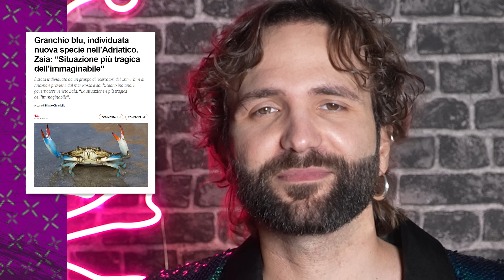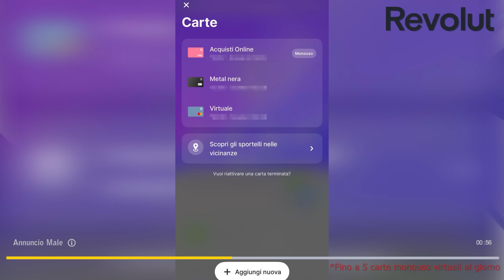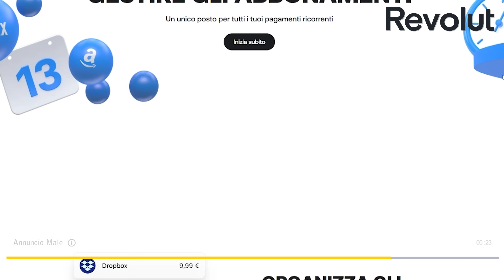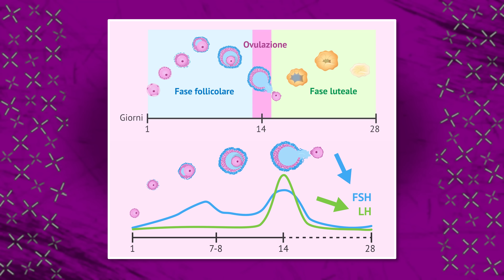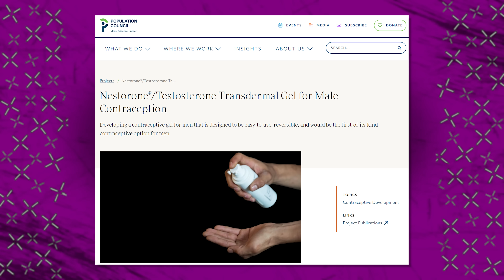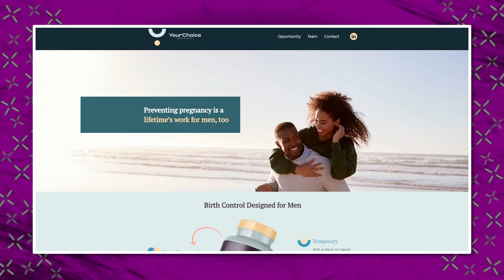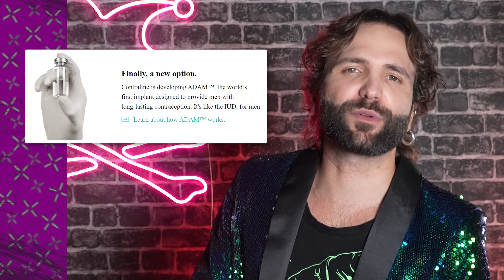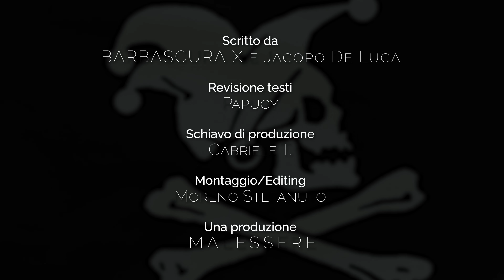La pillola, ma per uomini - EXTRASHOW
Scarica Revolut gratis con il mio link per ricevere un bonus di benvenuto di €20 (Si applicano T&Cs)
Il nuovo libro, "IL SATIRO SCIENTIFICO - Storie di M*rda" è disponibile

Scritto da Barbascura X e Jacopo De Luca
Montaggio - Moreno Stefanuto
Schiavo di produzione- Gabriele T.

Per approfondire i temi trattati:
1)Omeostasi Sistema Limbico Funzioni Superiori Del Sistema Nervoso Centrale - Unich
2)Service, C. A., Puri, D., Hsieh, T. C., & Patel, D. P. (2023). Emerging concepts in male contraception: a narrative review of novel, hormonal and non-hormonal options. Therapeutic advances in reproductive health, 17, 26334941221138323.
3)Nestorone®/Testosterone Transdermal Gel for Male Contraception - Population Council
4)Service, C. A., Puri, D., Hsieh, T. C., & Patel, D. P. (2023). Emerging concepts in male contraception: a narrative review of novel, hormonal and non-hormonal options. Therapeutic advances in reproductive health, 17, 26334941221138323.